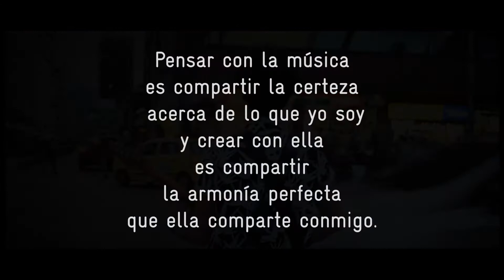Federico Goes (Día de la Música) Medellín Colombia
Para mi como instrumentista y compositor el día de la música es cada minuto, cada segundo, cada instante que respiro y me veo intensamente sumergido en esta hermosa pasión!!!

Acá un pequeño video realizado en las calles de Medellín celebrando lo que mas amo: LA MÚSICA

Camara por mi adorada Anita ♥

Día De la Música
Junio 2018
MEDELLÍN-COLOMBIA